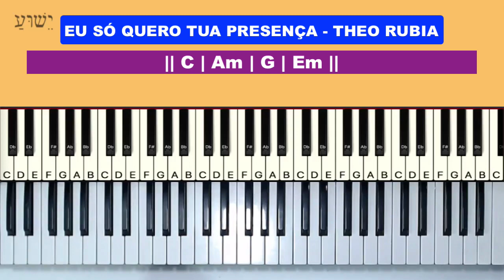Eu só quero tua Presença - Theo Rubia - Aula de Teclado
Neste tutorial vou mostrar no teclado como tocar a musica Eu só quero tua Presença - Theo Rubia,  neste tutorial vamos aprender os acordes e introdução da música!

Eu só quero tua Presença
tocar teclado
dedilhado teclado
acordes teclado
Eu só quero tua Presença - Theo Rubia
Eu só quero tua Presença - aula de teclado
Theo Rubia